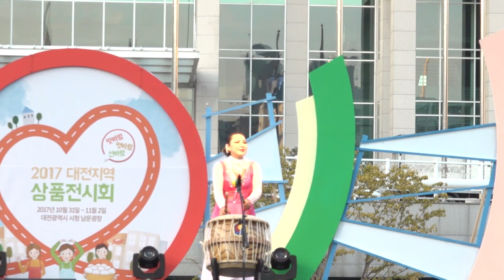김순옥 퓨전난타 ' 대전시청 남문광장 특설무대 , 꽁뚜tv 171031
꽁뚜가요퍼레이드쇼   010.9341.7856